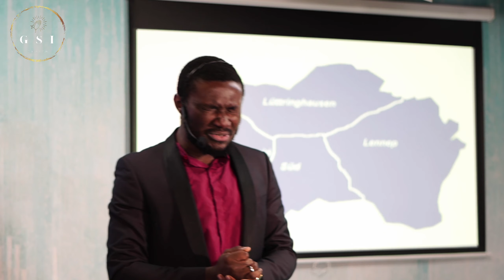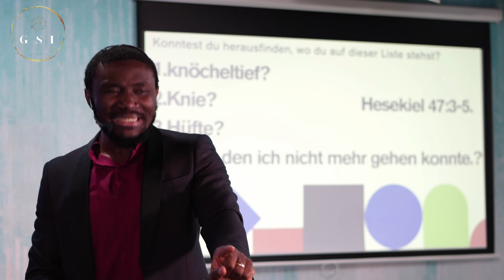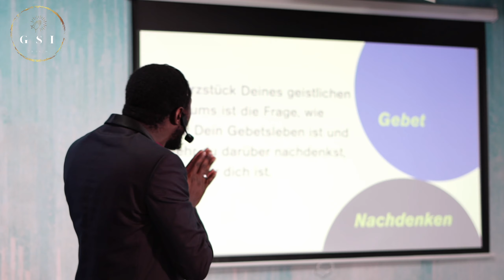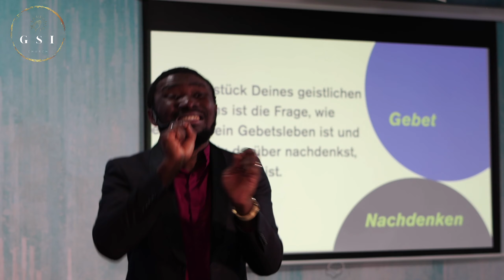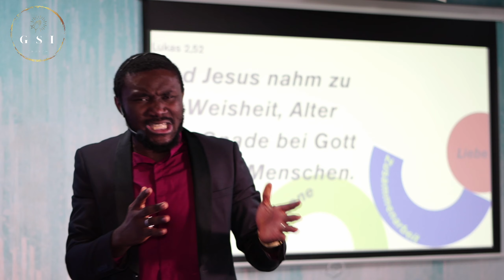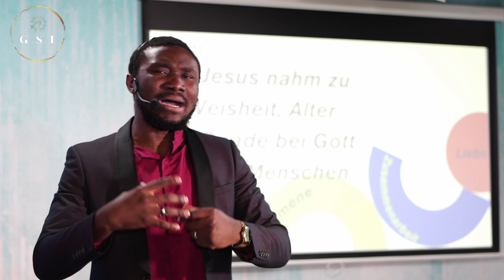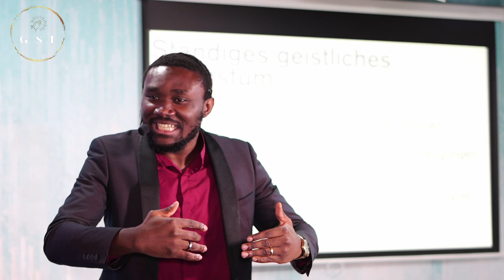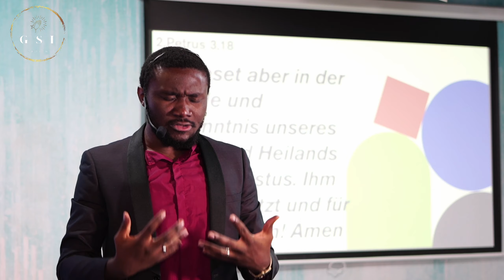Eine Tiefere Geistliche Reise (Zusammenfassung)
Hastenerstr. 46, 42855 Remscheid (Germany)

Sonntag Gottesdiesnt 14:00 Uhr

Donnerstag Gebetsabend 18:00 Uhr

Du bist Herzlich Eingeladen